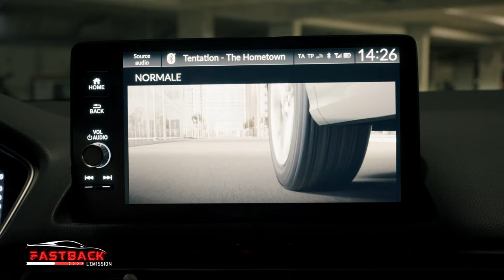Fastback - Honda Civic e:HEV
Au programme de cette émission :

00:00 - INTRO
00:12 - Abonnez-vous
00:32 - Les actualités
05:26 - Essai HONDA CIVIC
11:53 - Drive in - Fast and Furious - Tokyo Drift
14:35 - Phautomaton - Renault Twingo
16:55 - Bye bye !